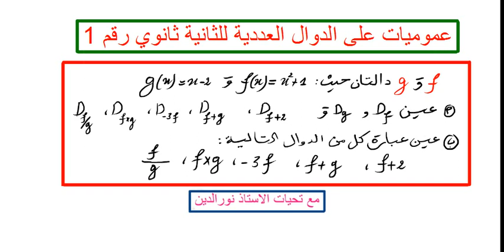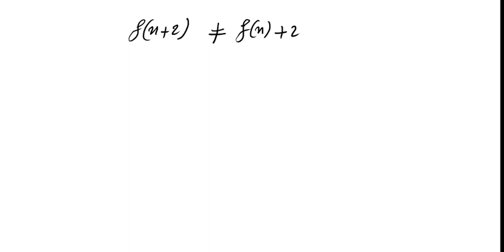عموميات على الدوال العددية (مجموع و جداء و قسمة دالتين) للثانية ثانوي رقم 1